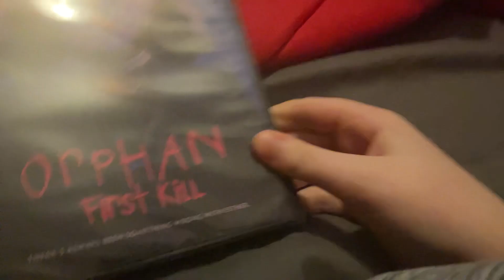Dvd update for March 22nd 2023